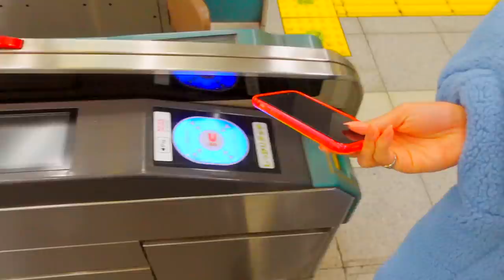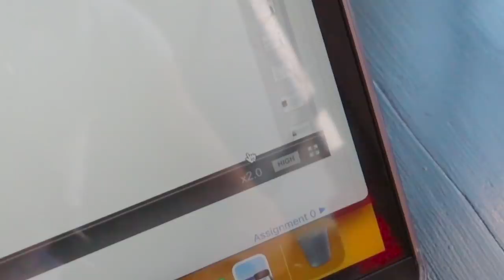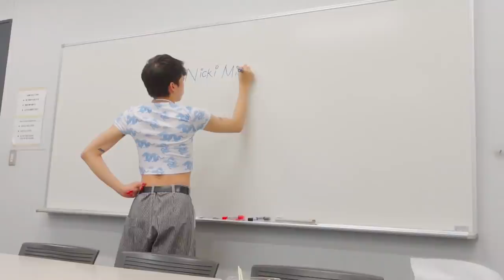First Day of IN-PERSON School in JAPAN! *senior year of university* | worldofxtra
First Day of IN-PERSON School (University) in JAPAN! *senior year* | worldofxtra
In this video, I get ready (GRWM!) and take you guys along with me to my first day of in-person school in Japan! I go to a "top private university" in Japan, and they recently started in-person classes again! Unfortunately, my first day of school consisted mainly of on-demand classes so all I did was EAT and PAINT MY NAILS HAHAHA. But I thought it would be very interesting to do a campus tour of my university here in Japan!

🎥 Camera Lens
📷 Vlogging camera
🗜 Vlogging Tripod